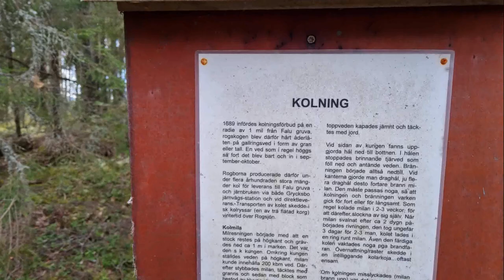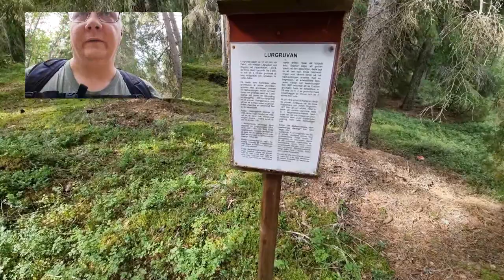Vandrar längs Lurån (14km norr om Falun)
natur Fors vatten Det här är en film jag spelade in 2021 men aldrig redigerade. Nu när jag hade lite ork fixade jag ihop den. Jag vandrar längs Lurån och genom det rika kulturlanskapet som finns i området. Ny Ronja Rövardotter spelade in ett par scener i detta område som är riktigt magiskt.

Kolla gärna in min andra kanal.

00:00 Välkommen till Lurån
00:24 Promenaden börjar
00:44 Ån och kvarn från 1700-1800 talet
01:53 Fiskeförbud i Lurån
02:50 hjulhus till gruvan 1640 tal
03:40 Bro 1 över ån och fika
04:58 promenaden fortsätter
05:40 kolningsplats
06:00 Bro 2 över ån
06:50 Dammhuset
07:27 Bro 3 över ån
08:47 Grillplats och rökt korv
09:36 Oväder på väg in
10:47 Rotbacken
11:09 Ronja Rövardotter känsla
11:39 Svampfråga till tittarna
12:48 Gruvhål
14:12 Regnet börjar, Fika och avslutande ord
14:43 spöregen/hagel glöm inte gilla och prenumerera